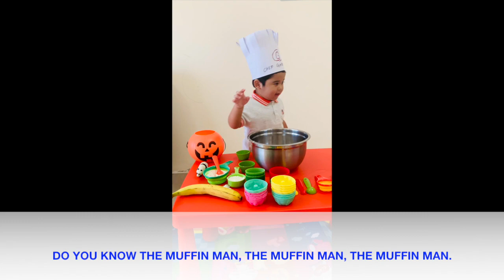The Muffin Man with Lyrics Quarantine PlaytimeMusic For ChildrenNursery Rhymes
Hello, this song is about baking playtime nursery rhymes.
My little bee was having fun 😘

We make sure this is a happy kids friendly channel for our kids and to yours 😘